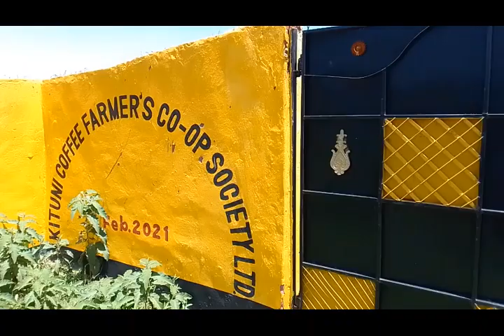UMASIKINI WA KIJIJI PART2 BY BUNGOMA BOYZ GENGE👍👍👍👍👍👍👍👍👍👍👍👍👍🌟🌟🌟🌟🌟🌟🌟🌟